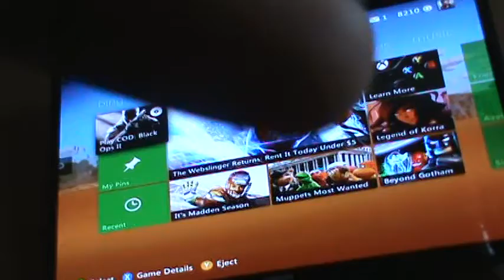buried part 1 epic fail